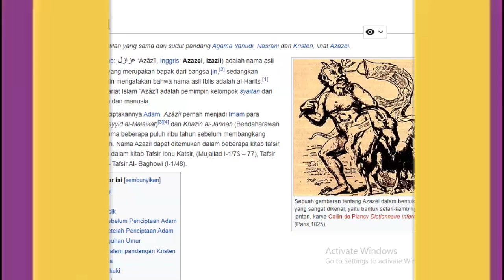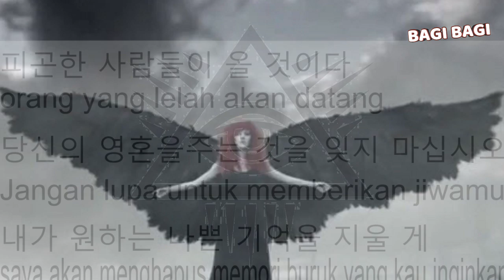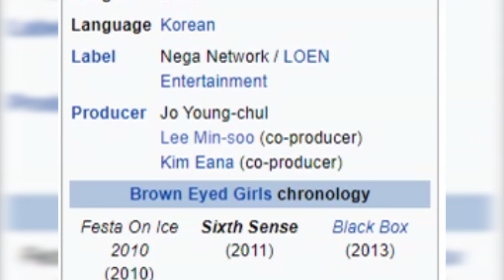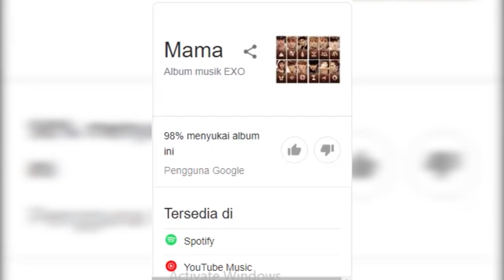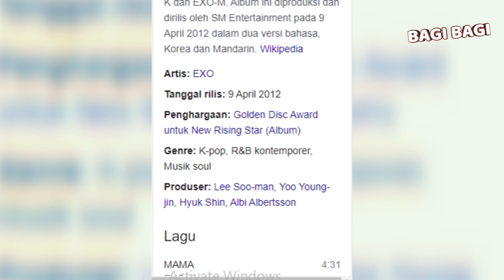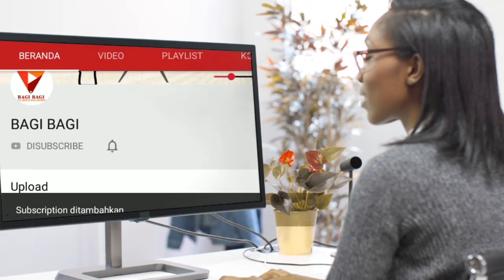JANGAN TERTIPU.. Inilah Pesan-pesan Tersembunyi Pemujaan Terhadap Iblis Dibalik Lagu-lagu K-Pop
Sahabat bagi bagi, Industri musik K-Pop disebut-sebut banyak menampilkan simbol illuminati atau pemujaan setan atau iblis dalam karyanya. Tapi tahukah kalian, beberapa video klip yang ditampilkan penyanyi asal negeri ginseng tersebut diyakini banyak tersebar tanda-tanda pemujaan setan yang tak disadari penonton yang menganggapnya sebagai seni.